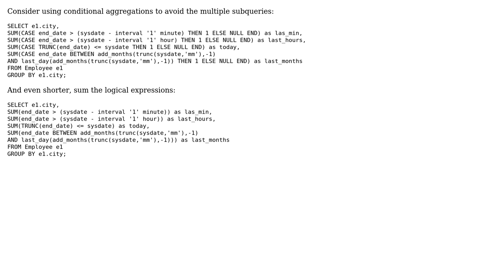Code Review: Oracle SQL multiple count query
With thanks & praise to God, and with thanks to the many people who have made this project possible! | Content (except music & images) licensed under CC BY-SA | Music | Images & others | With thanks to user Parfait user Jamal user Abhishek Nayak and the Stack Exchange Network Trademarks are property of their respective owners. You are responsible for your own actions.